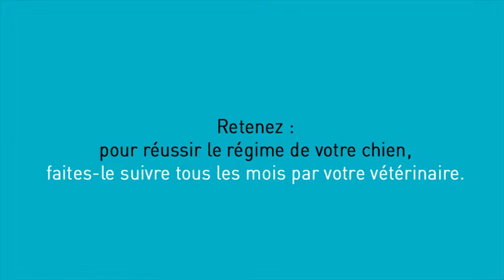Le suivi mensuel du régime chez le chien